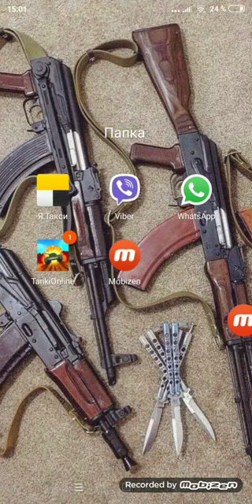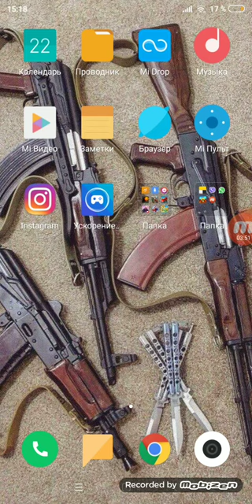Tanki online golder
Golder nareki saytum